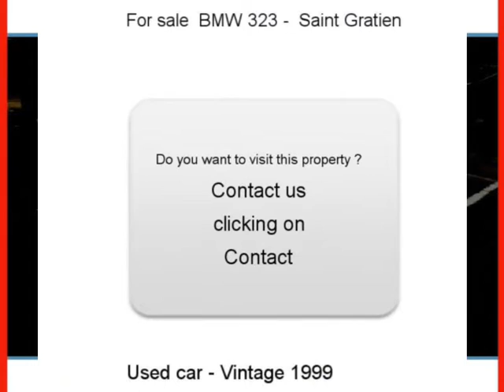Sale one BMW 323 Saint Gratien Val-d Oise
For sale at  Saint Gratien  Used car BMW 323 of 111000 Km.
used motors Autoenvideo : Sale one BMW 323  Saint Gratien  Val-d Oise